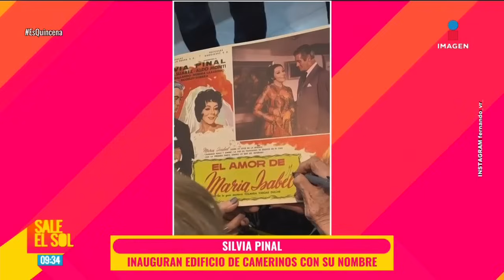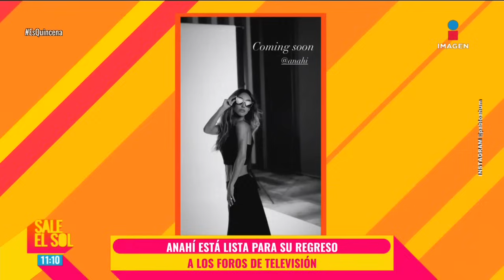Ivonne Montero, Silvia Pinal, Yosstop | Lo mejor de pájaros en el alambre | 30/08/2024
IvonneMontero, SilviaPinal, Yosstop | Lo mejor de pájaros en el alambre